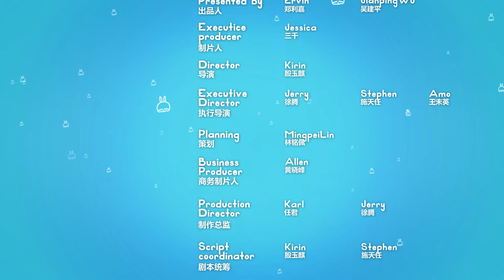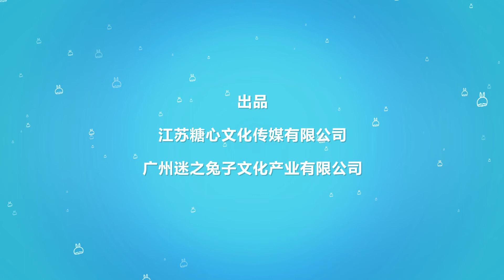Mashimaro别惹流氓兔马修 第41 踏青与风筝 Outing and Kiteflying